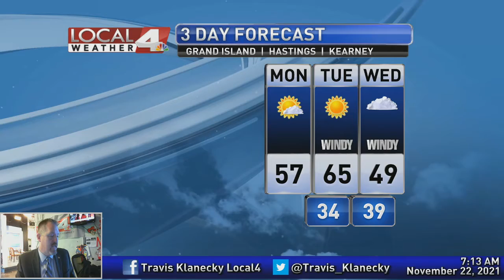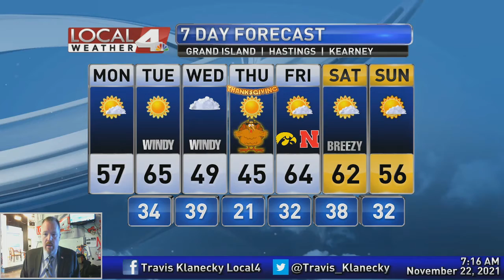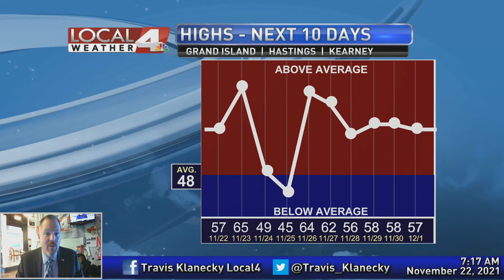November 22, 2021 Morning Forecast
Our holiday week will be off to a good start.  But will our Thanksgiving holiday be just as good.  I've got mostly good news in your forecast, so come join me this morning for all of the latest.